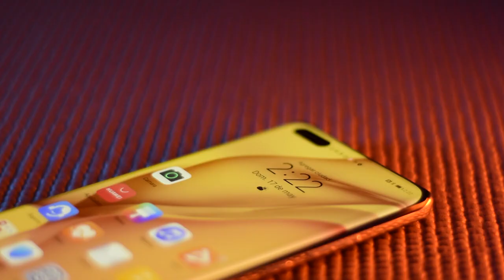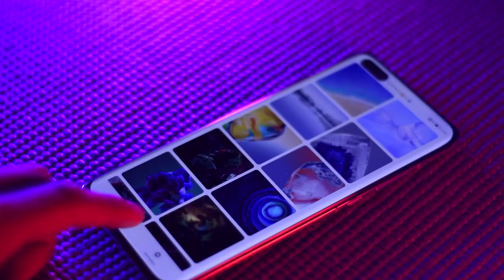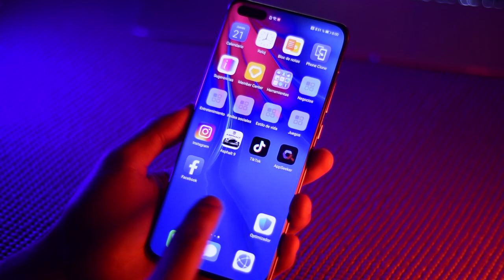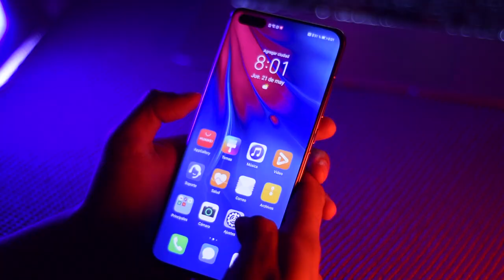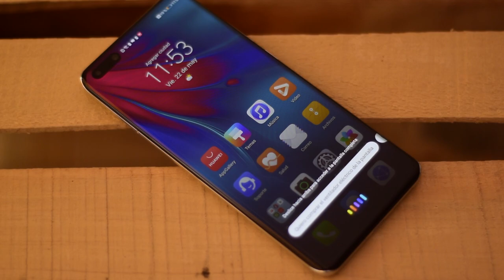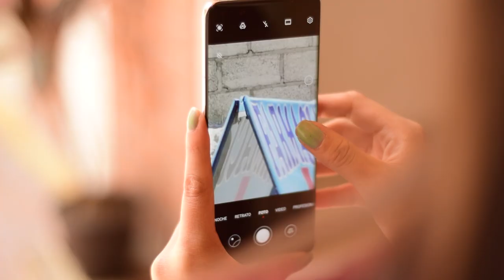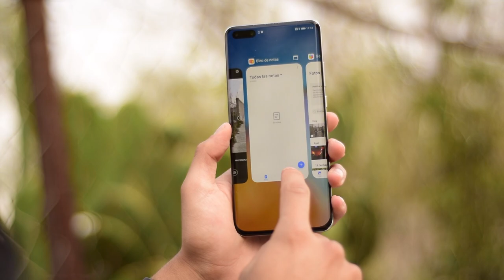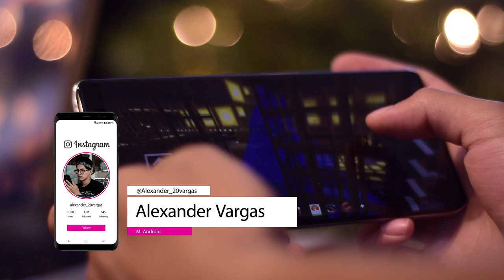¿Qué es tener el Huawei P40 Pro? / Review español